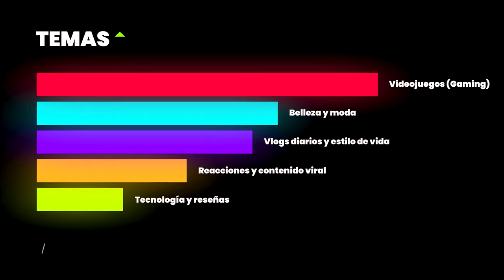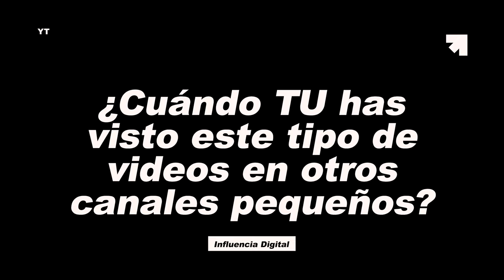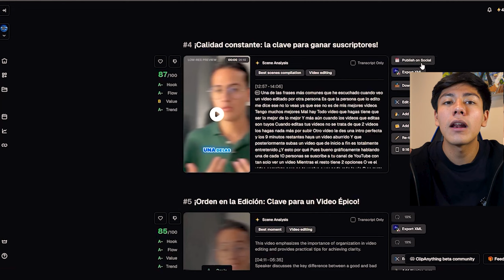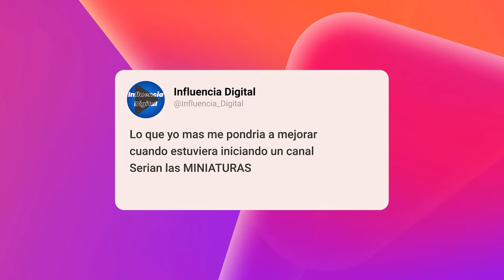Cómo Empezar Y Crecer un Canal De Videojuegos En YouTube 2025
En este video aprenderas a crecer tu canal de videojuegos, ya sea de fortnite, roblox, minecraft o free fire

Prueba Opus Clip por 30 días Gratis y obten un 30% en tu primer mes